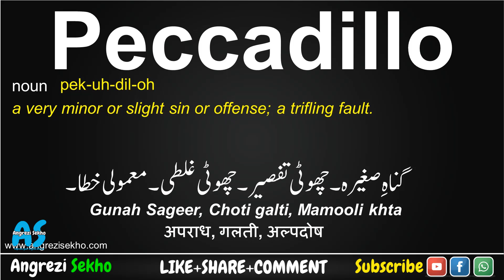Peccadillo Meaning in Urdu, How to Peccadillo in English, Peccadillo Meaning in Hindi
گناہِ صغیرہ ۔ چھوٹی تفصیر ۔چھوٹی غلطی۔ معمولی خطا ۔